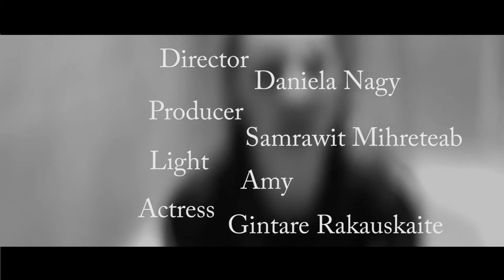Sam Mihab Music video